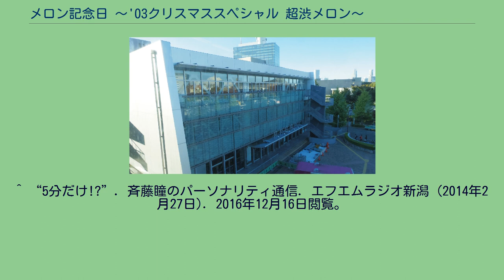メロン記念日 〜'03クリスマススペシャル 超渋メロン〜